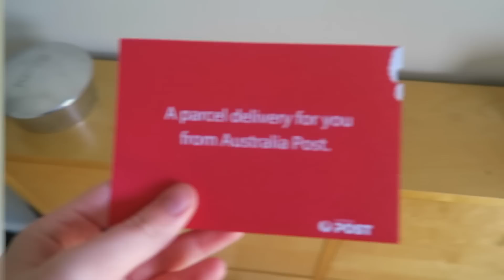cute date w/ my boyfriend + clothing haul! // VLOG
Hey guys and welcome back to another vlog! In this one Nick and I go on a cute lil day date + I show you guys what I purchased from the Cotton On sale.

- Ella xxx